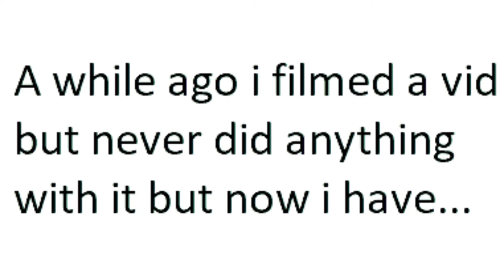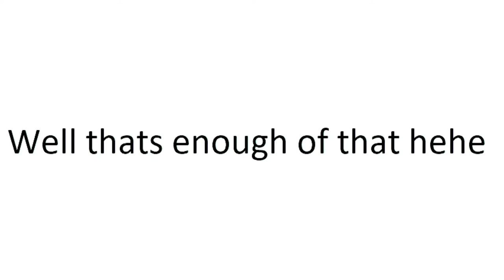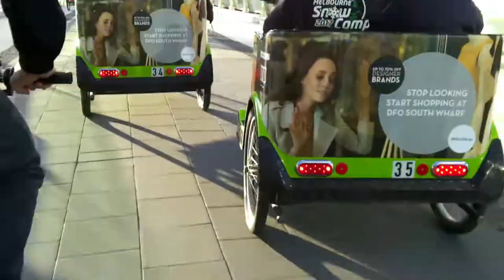My first attempt at vlogging (Melbourne camp)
This is a flash back to the first time i decided to vlog a trip. but never got around to editing or publishing it due to missing half my footage as a rooky would do...